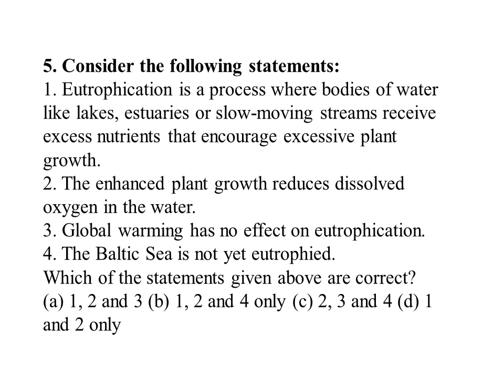National Mission on Saffron, Production Linked Incentive PLI scheme, Viability Gap Funding Scheme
UPSC civil services exam, GS paper, current affairs based, prelims questions:

National Mission on Saffron, Saffron bowl, Pampore (Kashmir), Yangyang (Sikkim), Budgam, Srinagar, and Kishtiwar districts also contribute to saffron production, Production Linked Incentive (PLI) scheme, 10 key sectors, revamped Scheme for Financial Support to PPPs in Infrastructure (Viability Gap Funding Scheme), Waste Water Treatment, Water Supply, Solid Waste Management, Health and Education, district cooling system, reducing CO2 emissions, Smart city Mission, Eutrophication.